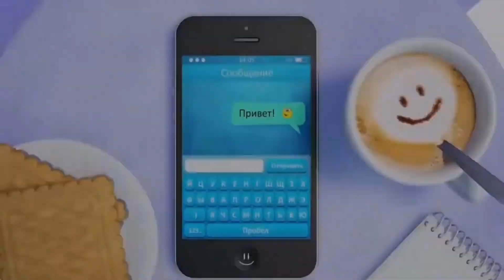Заставка Колобанга но поет Губкабоб